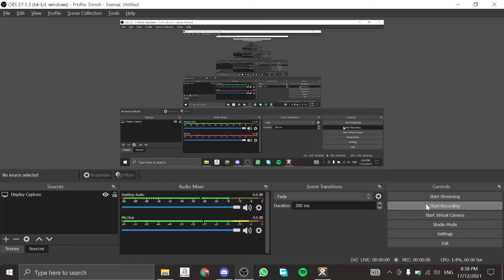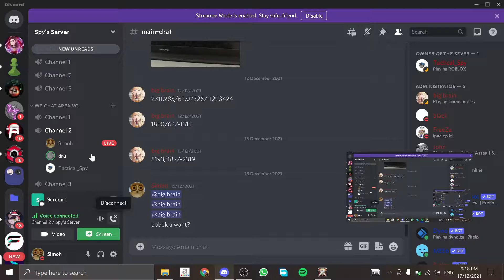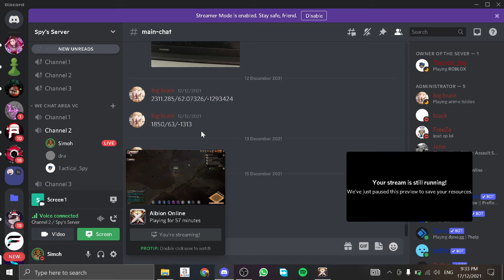Dungeons gameplay with friend | Albion Online